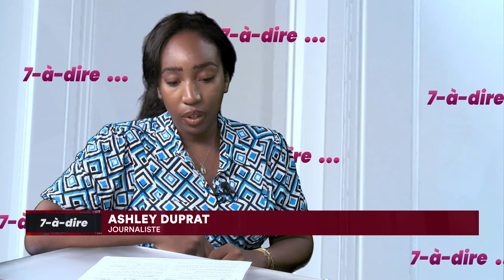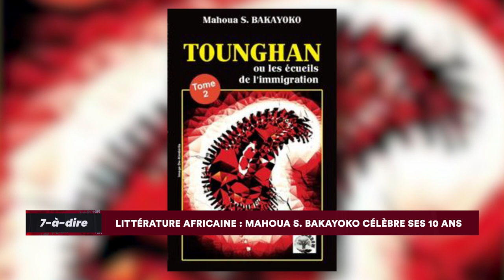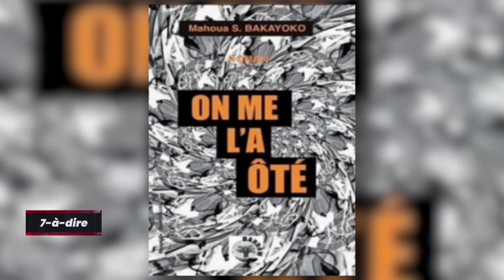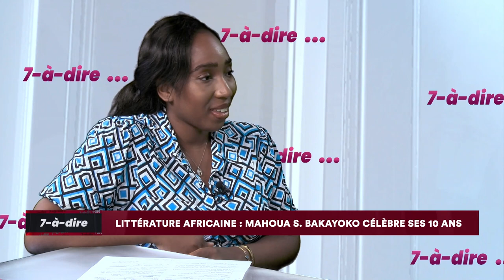7-à-dire | Mahoua S. Bakayoko, écrivain